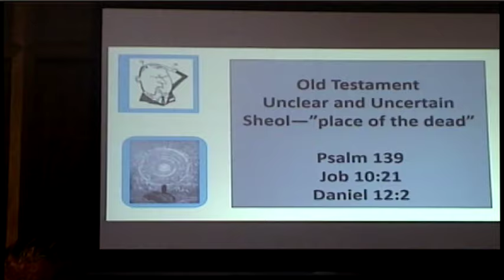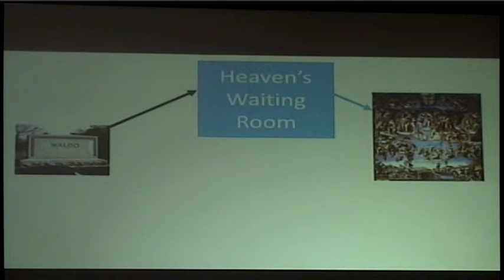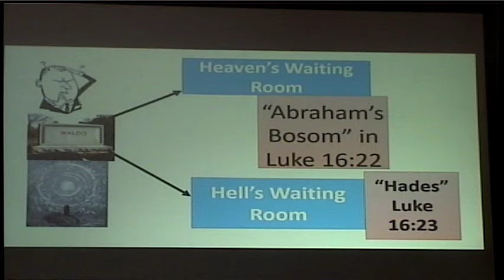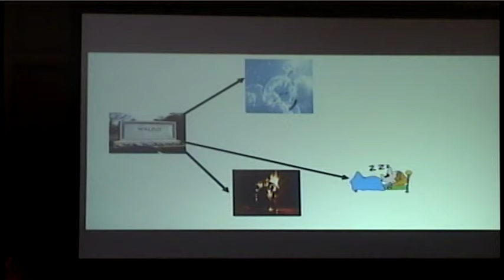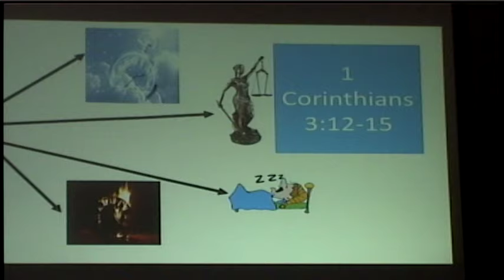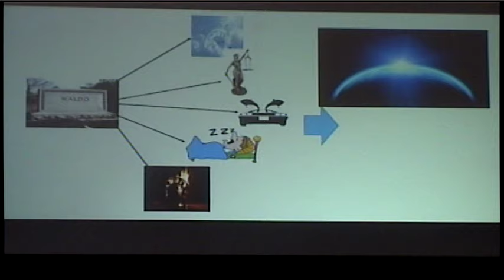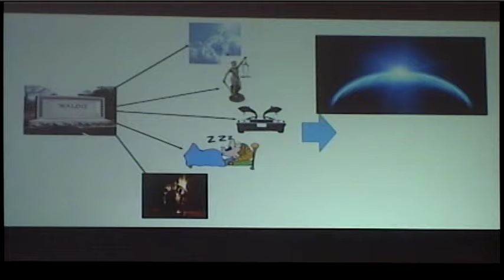Sermon--In Everything Love (PART 2)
sermon on the intermediate state